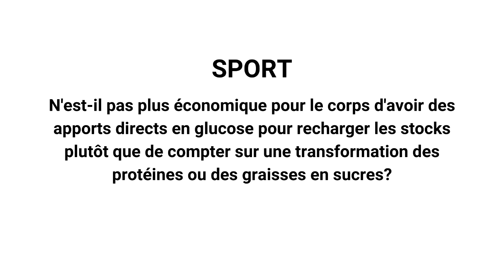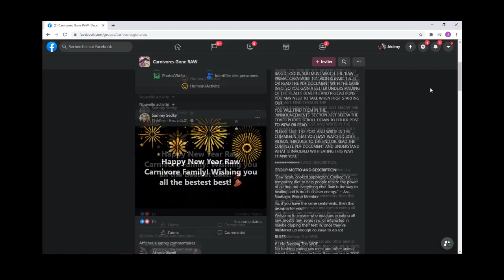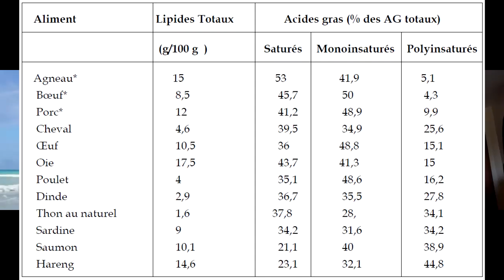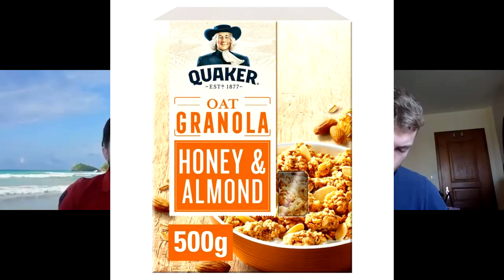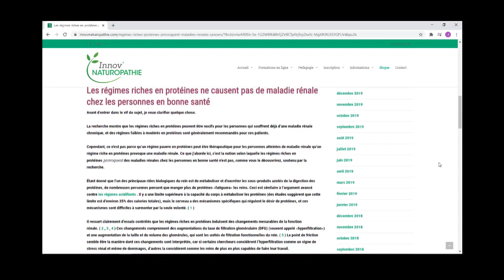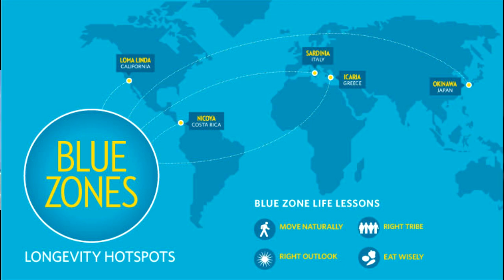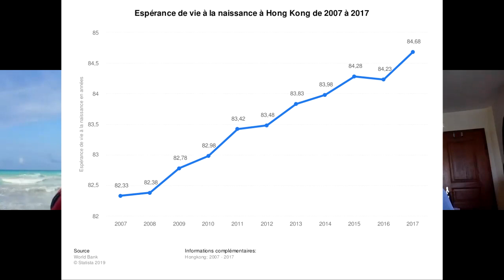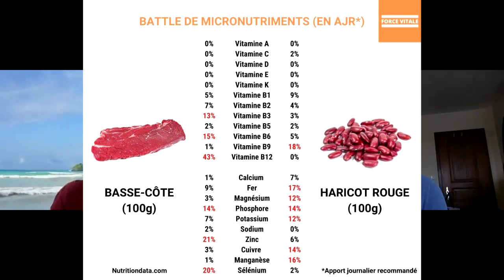RÉGIME CARNIVORE | QUESTIONS & RÉPONSES AVEC JEAN-CHRISTOPHE ORDONNEAU (SPORT, REINS, OKINAWA...)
Suite à la première interview carnivore de Jean-Christophe Ordonneau, nous avons reçu des questions dans la partie commentaires. L'adaptation du régime cétogène à une activité sportive, le risque de carence en micronutriment, l'alimentation des blues zones... beaucoup de sujets ont été évoqués. Jean-Christophe y répond dans ce nouvel entretien.

ODYSSEE : lbry://@VitaliTV#d